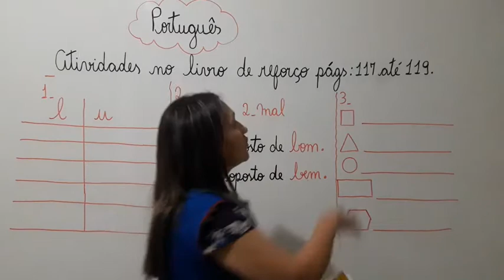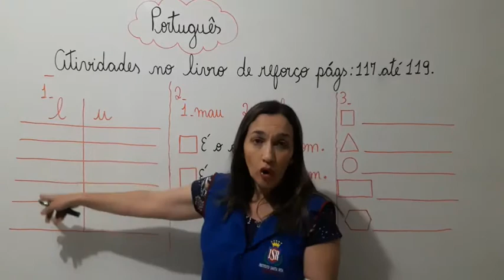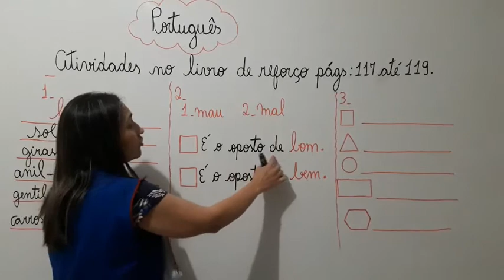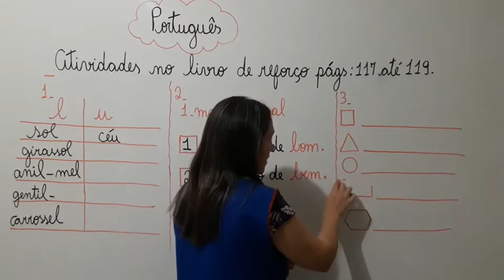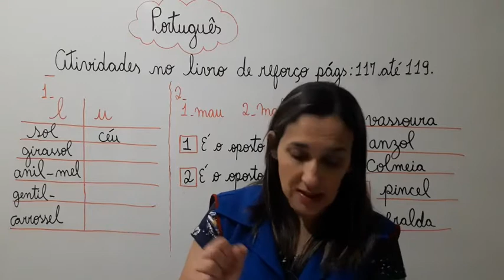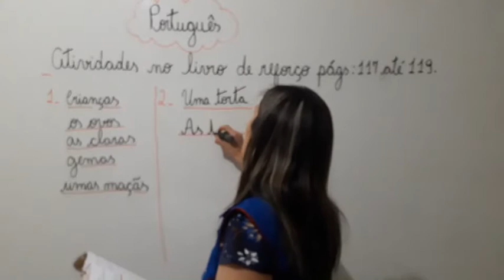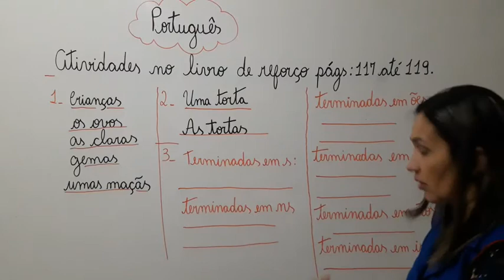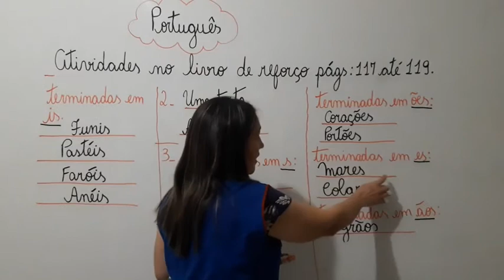4° Ano - Aula 58 - Português 14.08.20